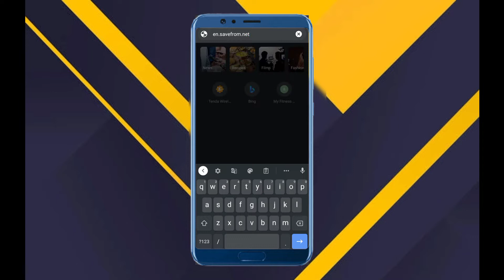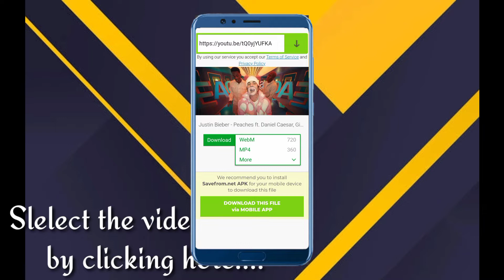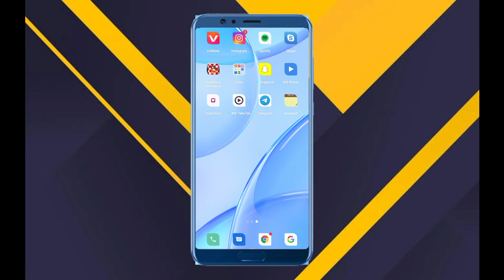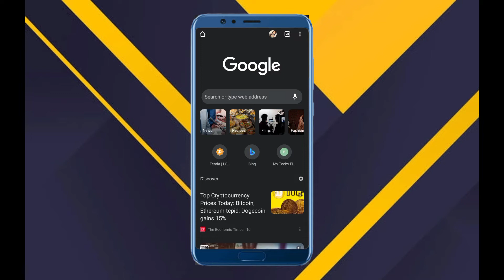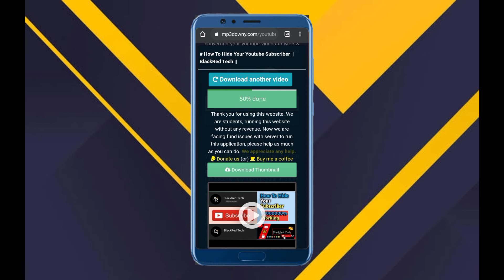How to download youtube videos into gallery | BlackRed Tech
How To Download YouTube Videos into gallery

Here you learn how to download youtube videos on your gallery / file manager

you can download all youtube video on 👆 these links.

How to download youtube videos on gallery

how to download youtube video on gallery

how to download youtube video into gallery

how to download youtube shorts on gallery

youtube video ko gallery me kaise download kare

youtube video ko gallery me direct kaise download kare

how to download youtube video direct in gallery

youtube ki video ko gallery me kaise download karate hai

download youtube video in gallery

how to download video from youtube to gallery

youtube video ko gallery me save kaise kare

How to save youtube offline video direct to your SD card

save offline video to sd card in youtube

Youtube video in gallery

How to Direct download YouTube video in Gallery on Android

Save YouTube video in gallery

how to save youtube video in gallery without any app

how to save youtube video in gallery on android mobile

how to save youtube video in gallery in android

how to download youtube video on android phone

how to download youtube video in mobile

download youtube video to gallery

save youtube videos to gallery

download youtube video android

download youtube video to android

youtube save video gallery

youtub video ko kaise downlod kare

Youtube video save in gallery
youtube video save in gallery without any aap

youtube video save in gallery in hindi

Youtube video ko gallery me downlod kaise kare